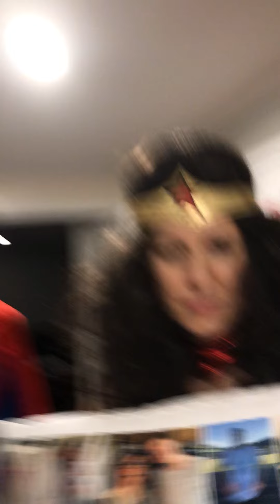spiderman vs wonder woman